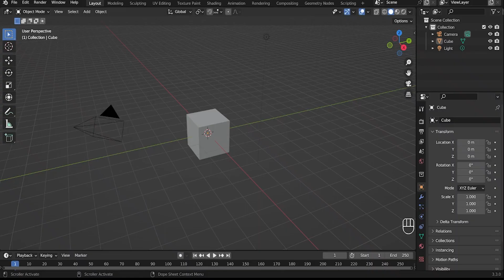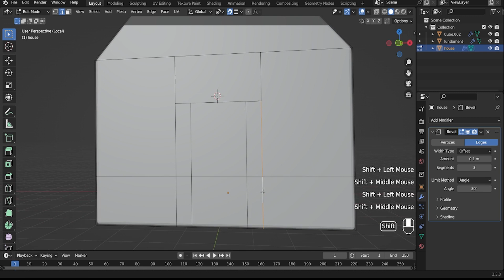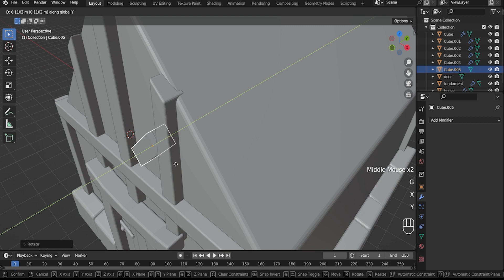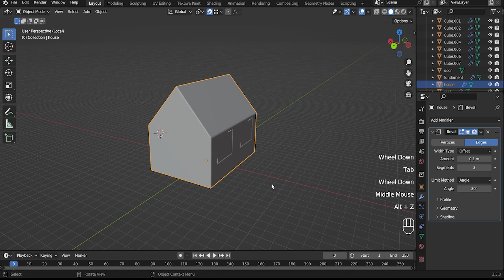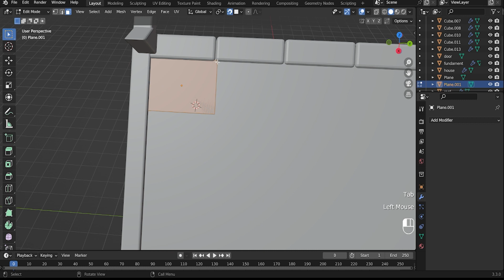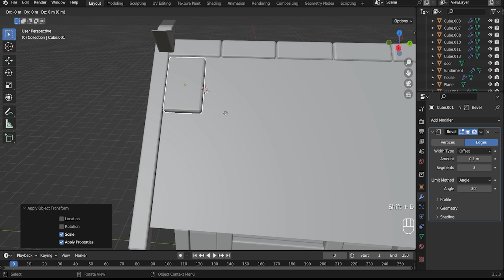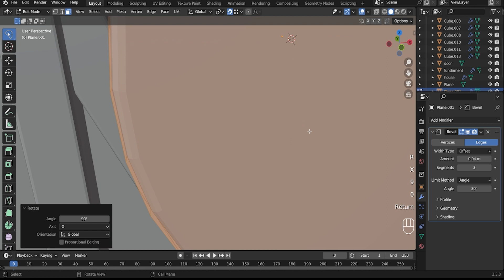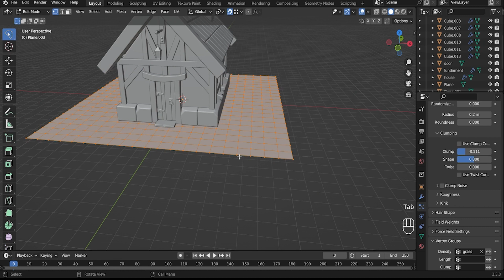medieval hause in blender: speed modelling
Hey!!!

 In this video I will show you creating a medieval house in speed modelling in Blender, but without textures.

 The house contains the classic bulging beams from which the windows were also created, and deal with the creation of the grass and how I made a path using only the plane.

 It's not exactly a slow video and you can not see all the keystrokes, but the basic principle of this creation I think you can understand.